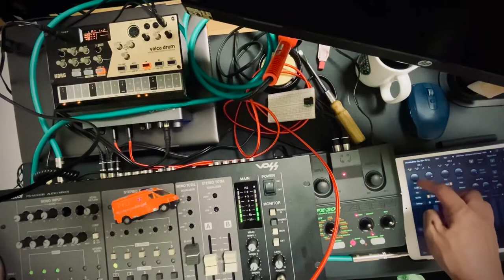#02 midnight volca drum jam with synthOne RFX-300、UR22C、PS-300M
midnight jam machine session, again.